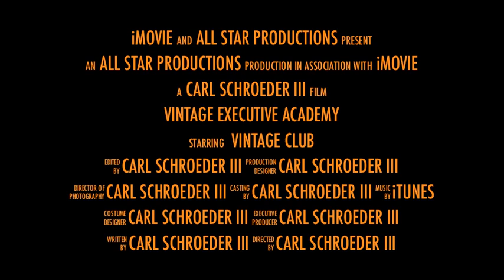Vintage Trailer 3